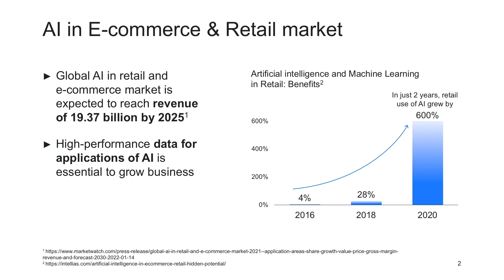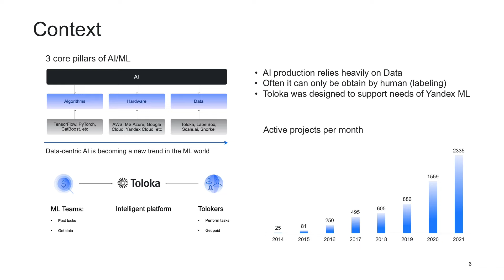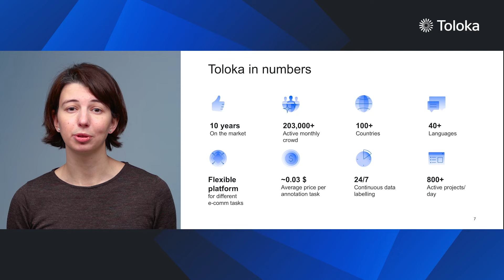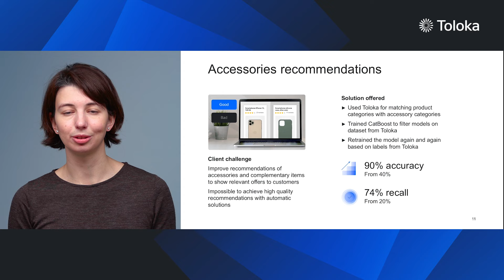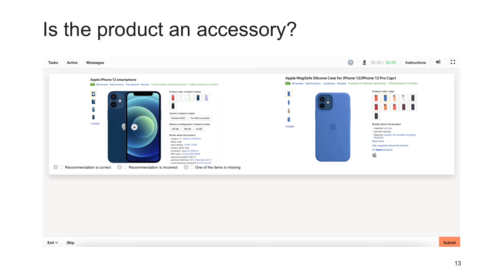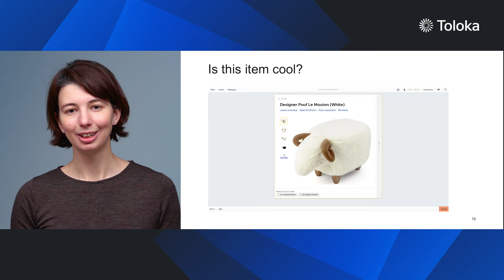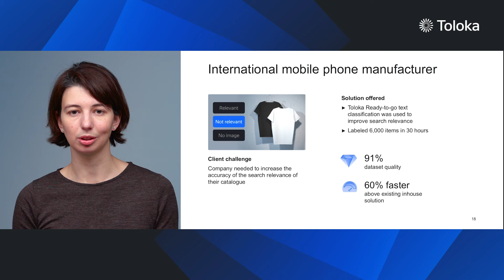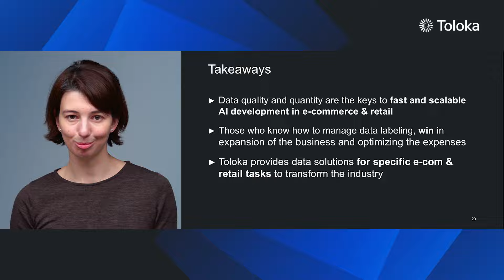Data-centric AI in search relevance and recommendation systems for e-commerce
Olga Megorskaya, CEO of Toloka

Accurate search results and personalized recommendations give shoppers a better online experience, helping them find what they are looking for and ultimately leading them to spend more money on your site. Search algorithms, ranking models, and recommendation engines all start with data — no matter how simple your idea is, you need solid examples for training your machine learning algorithms.

Follow us in social networks to make sure you won't miss any updates.